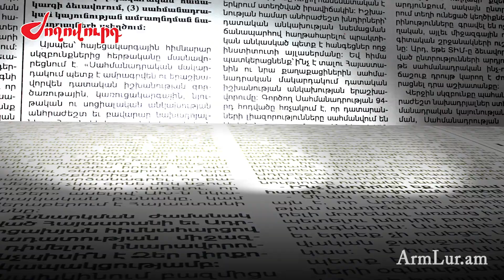«Զարթնի՛ր լաո»․ երեխաները երգում են Սարդարապատում